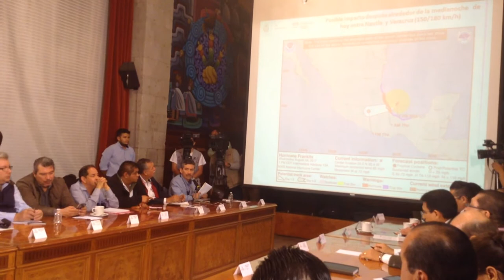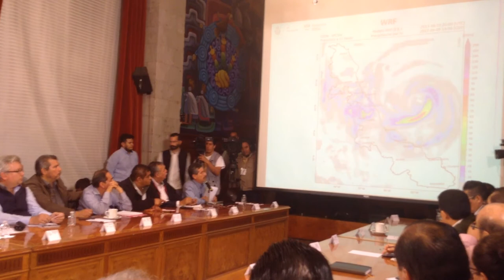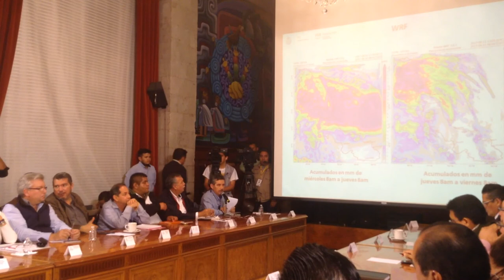Impactará Franklin en próximas horas entre Papantla y la Antigua Veracuz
Xalapa, Veracruz a 9 de Agosto de 2017.- A las 8:15 pm en la sala de Banderas de Palacio de Gobierno del Estado de Veracruz se llevo la reunión de emergencia del Huracán Franklin y su espera de su impacto a media noche en playas del Municipio de Actopan